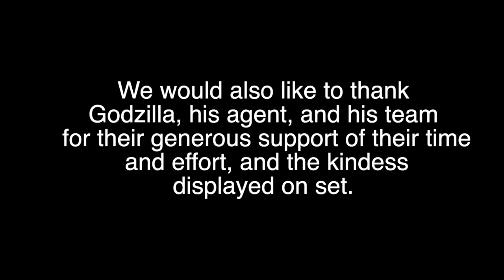How To Date Like A Chef 1 : Ordering First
Please share this with your friendly caveman or boar. Or send it to your brother, who may need a little help.  2nd DATE LIKE A CHEF Video is

Dating can be hard and confusing.  However, make you dating experience more fun and exciting by following a few pointers. Date like a Chef.

It is more than just cooking.

Video Concept and Design by:
Nathan Gibson, Senior Editor